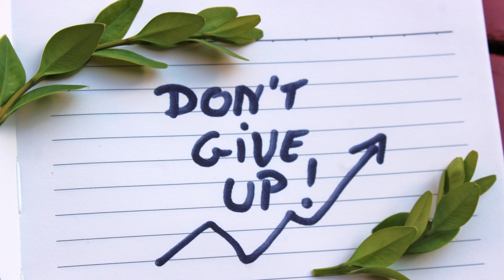WAKE UP AND CHASE YOUR GOALS - New Motivational Compilation -Morning Motivation -audiobook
This podcast is to share motivation and help you change your mindset. These are some of the most successful people who share their knowledge to help you work harder and reach all your goals.  Hosted on Acast. for more information.

- This video is also for teaching purposes . - It is transformative in nature.